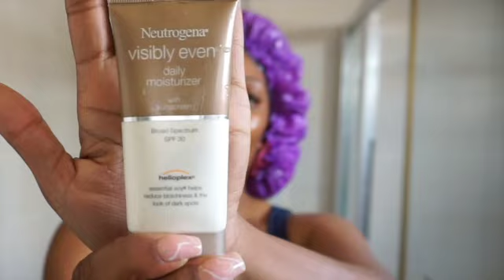Living In Panama Affected My Skin | My Skin Care Routine| Black Soap Changed My Life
In this video I discuss how living in Panama affected my skin and what I did to correct it.

Links

TV essentials for living in Panama
Magic Jack

My Skin Care Essentials
Exfoliating Brush

Black Soap

Facial Toner

Facial serum

Facial oil (Almond Oil)

Sun Block

My Businesses

Vlogging Equipment
Camera mini Stabilizer
Ring Light